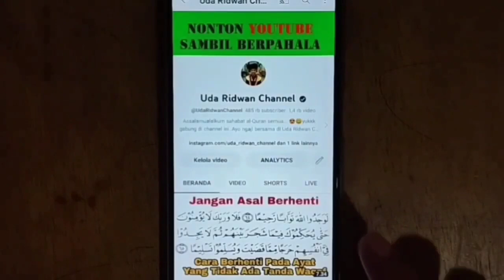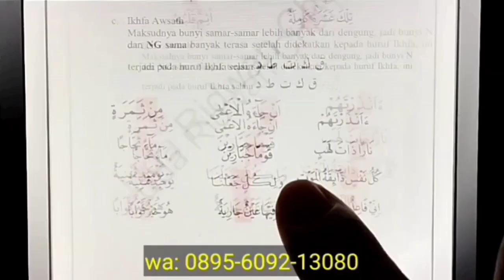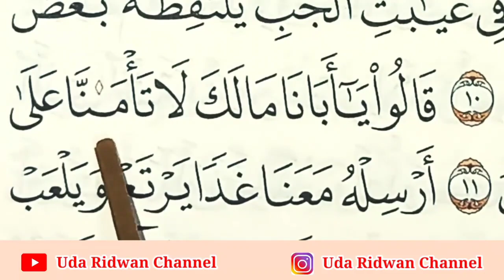Bibir Harus Monyong, Harus Isymam, Salah Dibaca Yang Tertulis, Isymam & Raum di Surat Yusuf Ayat 11